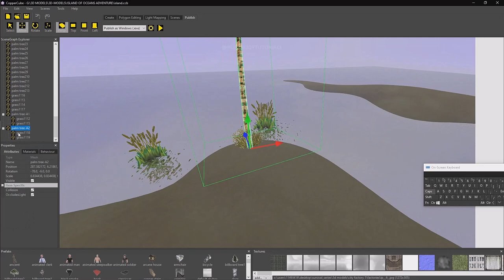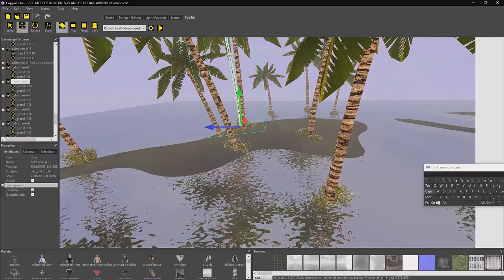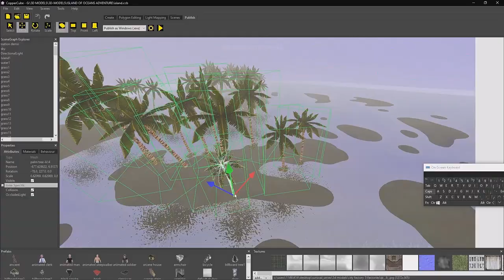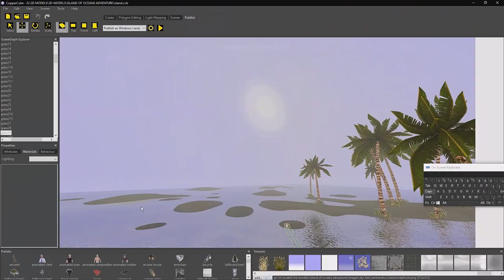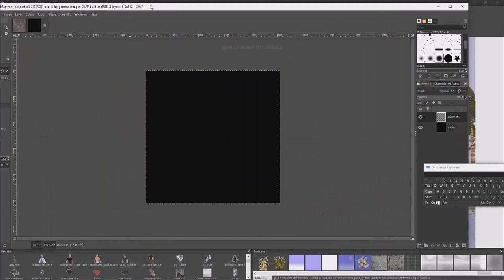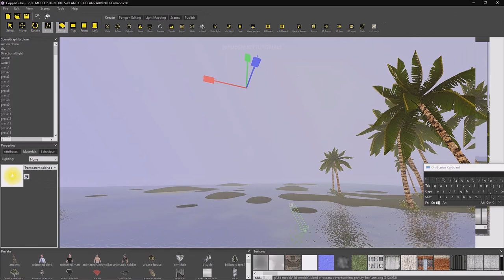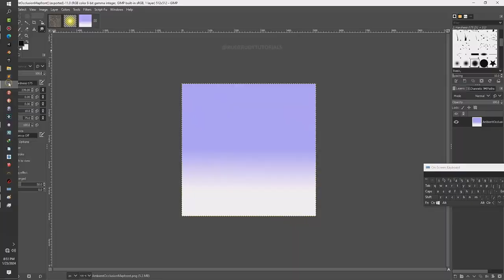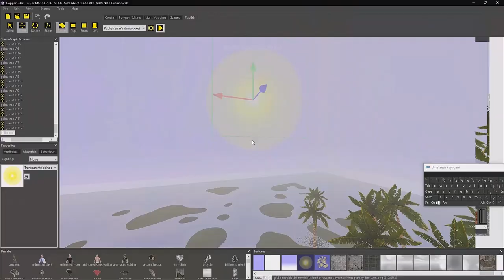COPPERCBE 6.5.1 | CREATE A SURVIVAL ISLAND LEVEL DESIGN WITH DIRECTIONAL SUN UI ELEMENT TODAY.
COPPER CUBE 6 START ANY EVENT BEHAVIOR OR ACTION BY CLICKING A ITEM IN THE SCENE.

COPPERCUBE 6.5.1 | REALISTIC CAMPFIRE SYSTEM TUTORIAL TRAILER (FIRE).

COPPERCUBE 6 | HERE'S HOW TO CREATE REALISTIC FIRE IN JUST A FEWER EASY STEPS (BEGINNER FRIENDLY).